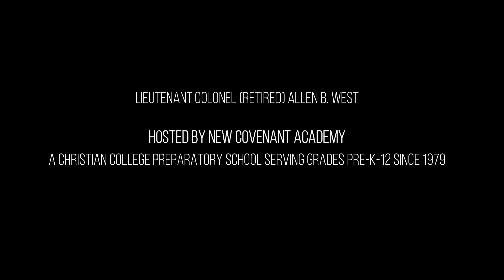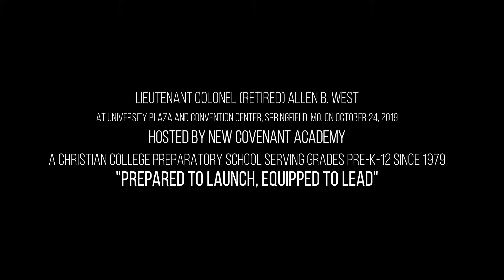Lieutenant Col. (Ret.) Allen B West Speaks on Leadership 2019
Hosted by New Covenant Academy, Springfield, MO (A Christian College Preparatory School serving grades Pre-K through 12), Lieut., Col., Allen B. West of Texas, speaks on Christian leadership and the five C's:  courage, competence, commitment, conviction, and character.  The event took place at University Plaza and Convention Center.